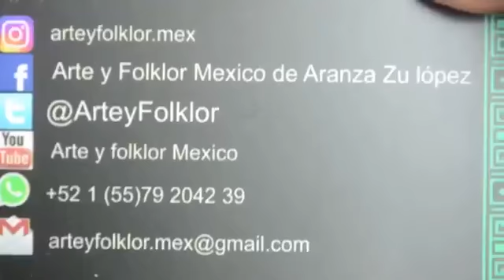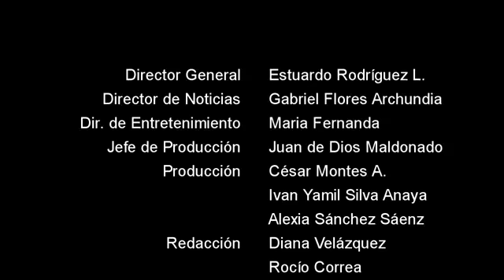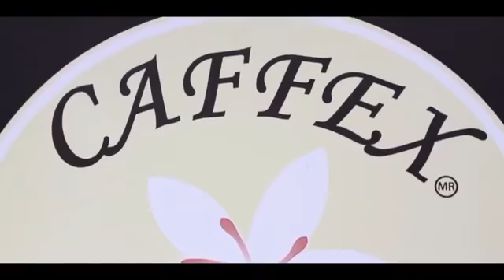Las noticias más relevantes del 24 de agosto